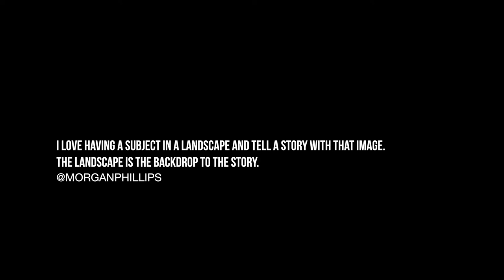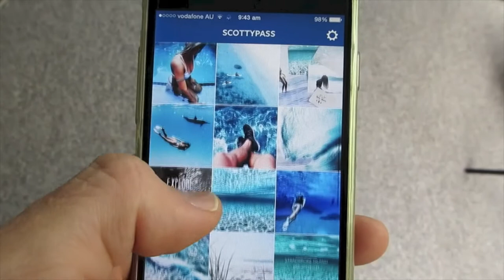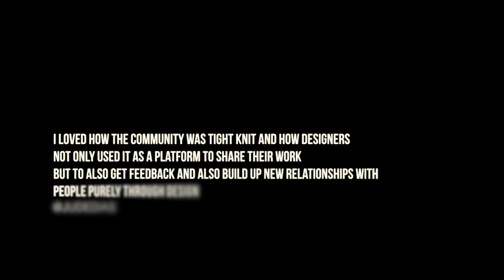Instagram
Welcome to the Instagram Documentary! This project involves a variety of members that share their photographs on a social media platform called Instagram.